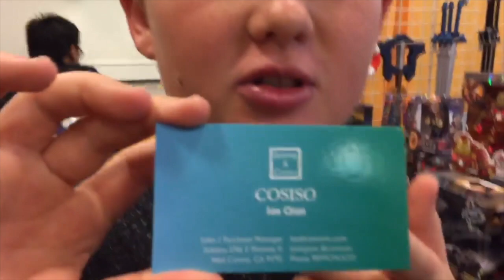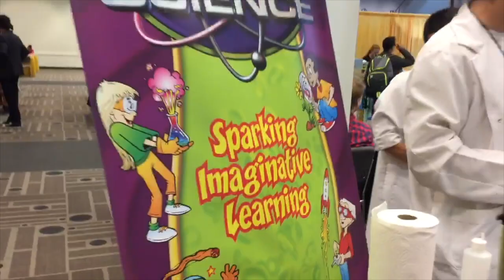On the first YOUNG YOUTUBERS PANEL at KID KON 2017 with KAWAII HAPPII | Theekholms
See us check out KID KON 2017. Then sit on the first YOUNG YOUTUBERS PANEL with the dynamic Kawaii Happii This is the first KID KON ever!

We are currently shooting Season 8 Episode 5 With a UNICORN🦄. There are 8 episodes per season.